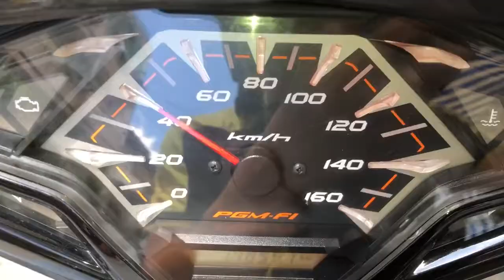Vario 125i 2017 Làm Nồi Lên 152 Km/h Chạy Nhẹ Bốc Tiết Kiệm Xăng Êm Ái Mở Hết Tua Máy Tại TBK Team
Vario 125i 2017  Làm Nồi Lên 152 Km/h Chạy Nhẹ Bốc Tiết Kiệm Xăng Êm Ái Mở Hết Tua Máy Tại TBK Team 147 Tân Khai P4 Q11 Bảo 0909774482